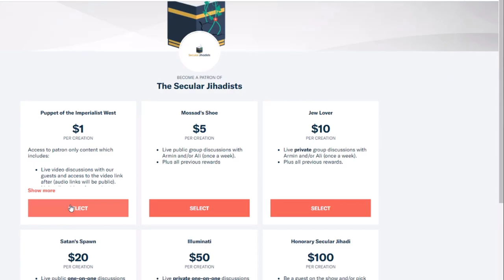Geert Wilders: Critic of Islam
Leon Korteweg talks about Geert Wilders, a Dutch politician who is critical of Islam.
In this episode, we spoke to Leon Korteweg, a young man in the Netherlands who joined a group of white nationalist skinheads and neo-Nazis soon after the 2004 assassination of Theo Van Gogh in broad daylight. Van Gogh had worked with Ayaan Hirsi Ali in producing the short film "Submission,” which criticized the oppression of women in Islam. “[The group] offered me a radical solution to the escalating conflict between 'our Dutch culture' and everyone else, including the Muslim terrorists who killed Van Gogh: ‘All foreigners out,’” he says. Over the following 7 years, Leon has gradually moderated his views, been de-radicalized, and gradually moved to the political left—a process he describes as difficult. With time he was able to leave the skinhead group behind and invent his own version of nationalism that was less and less xenophobic, ethnic, and exclusivist. Ultimately, he rejected the idea of nationalism altogether, which he now considers harmful, like religion. We talked about the various factors that led to Leon's radicalization, the mindset accompanying it, how the radicalized mind operates, and what kinds of approaches can be used to help de-radicalize young people. We learned so much from this extremely fascinating and important conversation, and we think you'll find it just as compelling and insightful. Check it out.